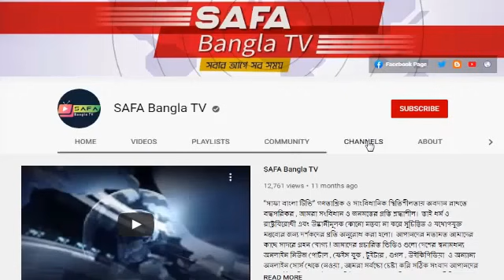Bangla News 29 June 2021 Bangladesh latest news Today update news SAFA Bangla TV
Bangla News 29 June 2021 Bangladesh latest news Today update news SAFA Bangla TV bangla news,today bangla news,latest bangla news,

news channel,
bangla news,all bangla news,
political news,
awamilig,
bnp,রাজনীতি,bnp news,politics,
প্রধানমন্ত্রী,খালেদা জিয়া,শেখ হাসিনা,
আওয়ামিলিগ,বিএনপি,তারেক রহমান,
bd news ,bangla news 24,
news